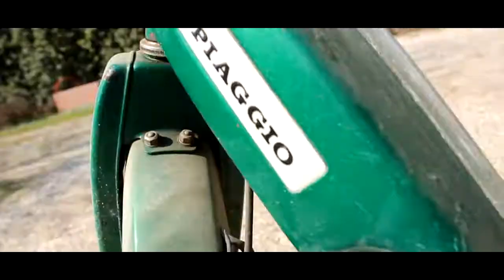MASSIVE, DOVE SEI STATO?! ✈✈✈✈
Dopo 3 settimane di assenza, il vostro Massive vi spiegherà che è stato alle Hawaaaaa...NO UN CAZZO! Mi sono beccato mille mila malattie e ventordici tipi diversi di virus dell'africa e dell'out-back Australiano! Mi sembra giusto ripartire con qualche video al di fuori della norma =D